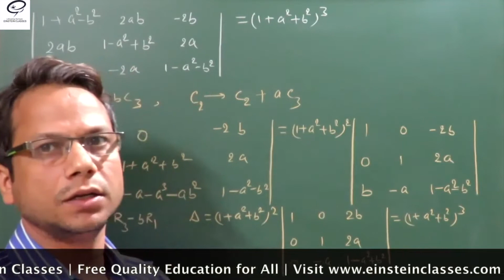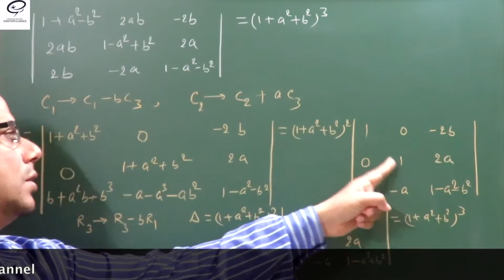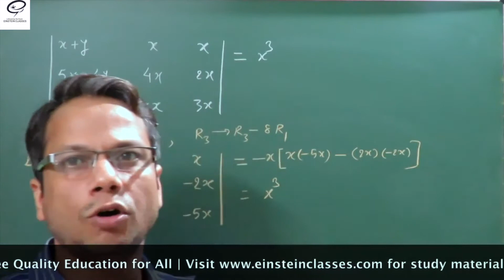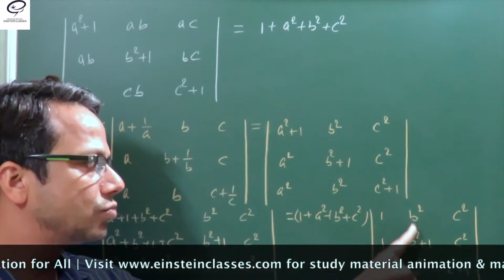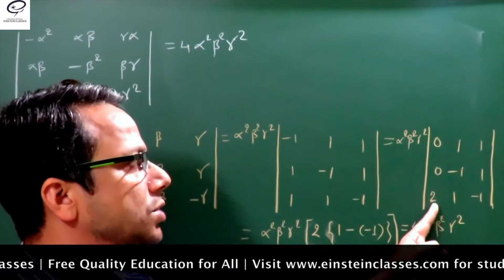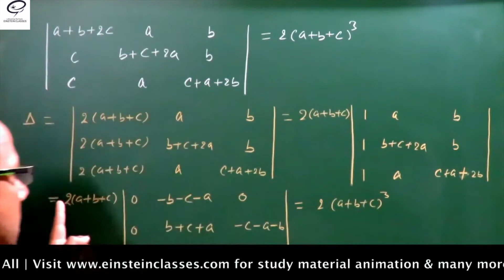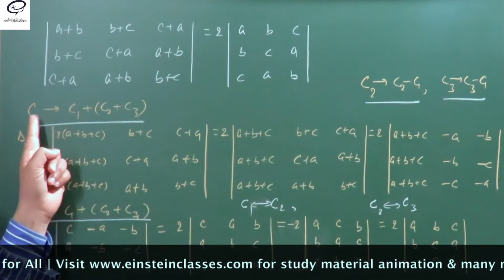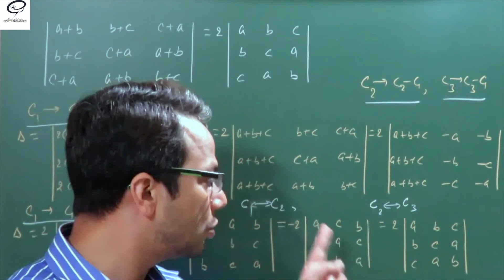CBSE Class 12 Board | Most Imp. Problems of Maths.(Determinants)| By Einstein Classes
AUTHOR: DEVASHISH KUMAR(An alumnus of IIT Kharagpur)